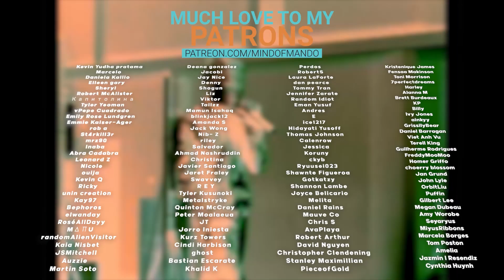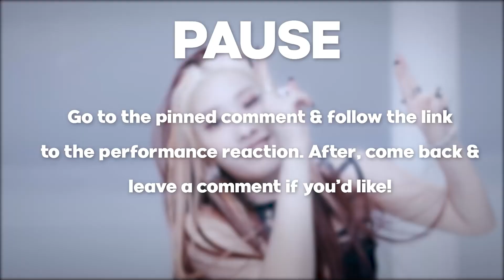R U NEXT EP.2 Full Episode REACTION | YUNAH IS DIFFERENT 👑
Hello, human.
LINKS FURTHER DOWN!

[2회] '하이브 상위권 클라쓰' 민주, 윤아, 지민 - ♬Bad Girl Good Girl